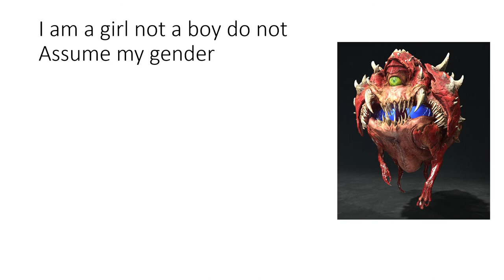cacodemon tells the truth (power point)